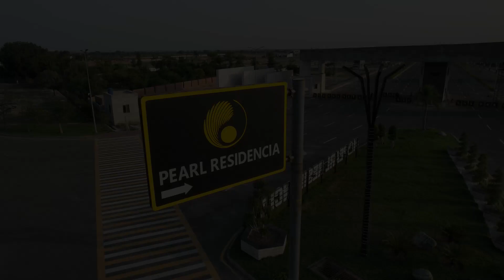PEARL RESIDENCIA | TOBA TEK SINGH | Meet Our amazing Affiliate Sales Team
Meet our amazing sales team! They're passionate about helping people find their dream homes, and they're always willing to go the extra mile.

We're confident that we can help you find the perfect home.

Location: Jhang Road Toba Tek Singh, Punjab, Pakistan-36050
UAN: 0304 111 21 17